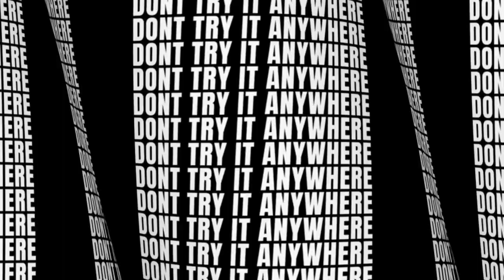The Children Did The Spicy Noodles Challenge....Cash Prize Winner Takes All